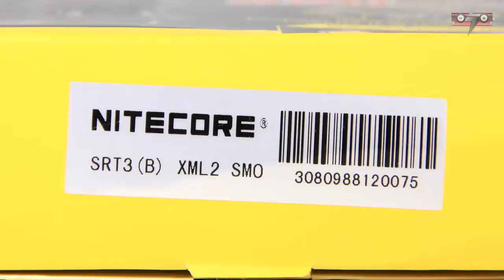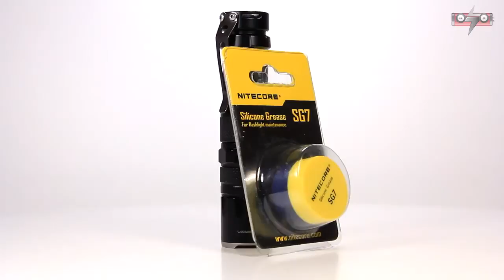Фонарь Nitecore SRT3 Defender - видео инструкция. Полный обзор.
Инновационный тактический фонарь с управлением режимами магнитным кольцом. 7 режимов, дополнительные красный и синий светодиоды, работает от элементов питания (AA, CR123, 14500) с разным напряжением - 1,5-3,7В!